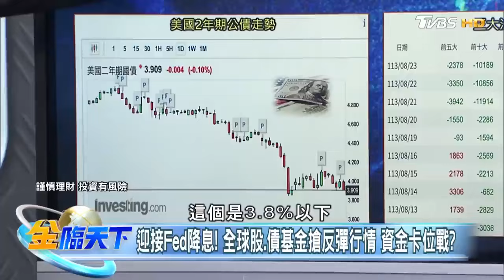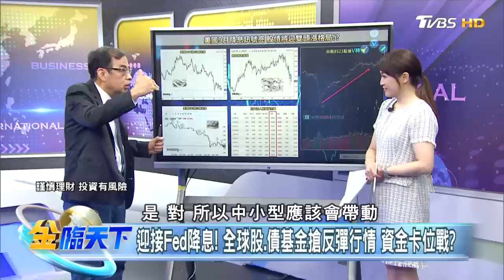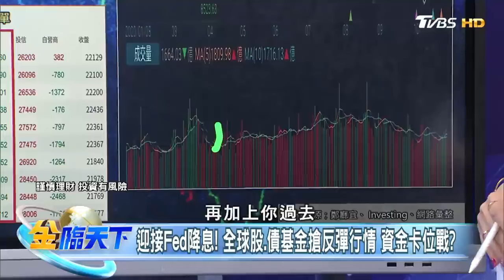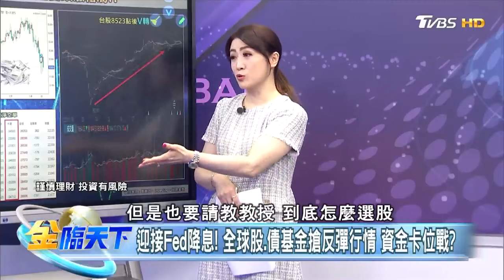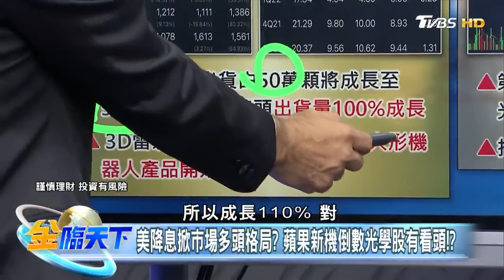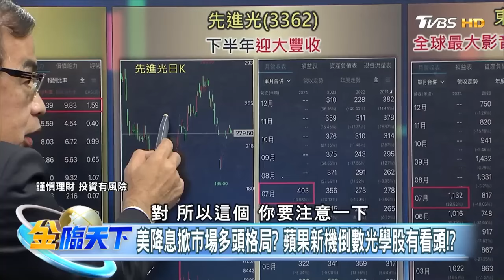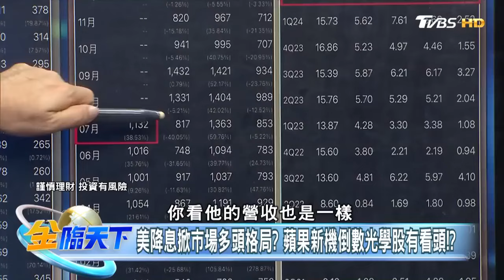【精華】美國9月降息訊號亮 股債將迎雙頭漲格局！？ 蘋果9月新機將亮相！ 概念股營收有靠山準備＂向錢衝＂！？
📍重點筆記📓
迎接Fed降息! 全球股.債基金搶反彈行情 資金卡位戰?
美降息掀市場多頭格局? 蘋果新機倒數光學股有看頭!?